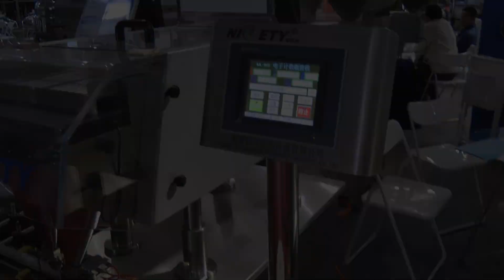Logo on the capsule. Rotary tablet press. Powders. Packing in a box. Perforated stainless steel.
Skype: RomanTsibulsky